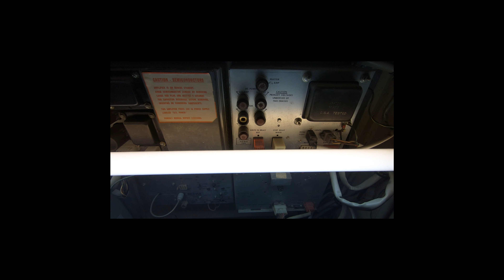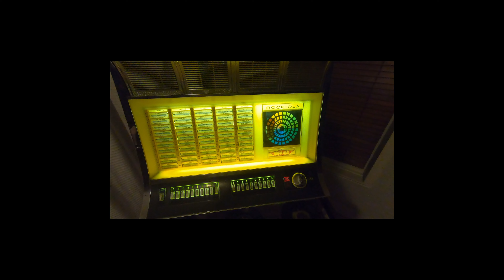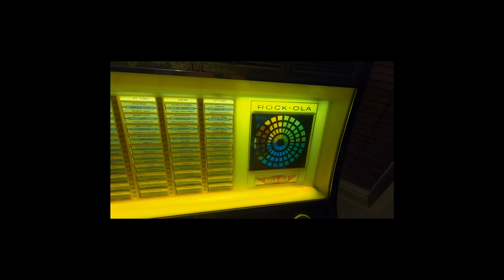Juke 2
Rock Ola 443